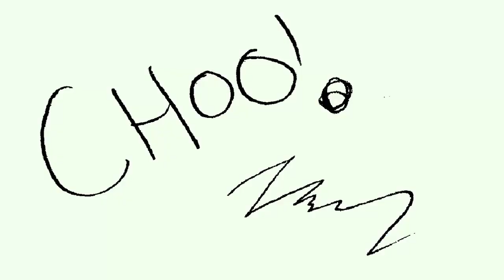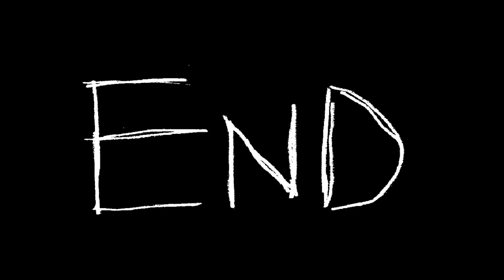BFCQ 30 - Trapped In Da Closet